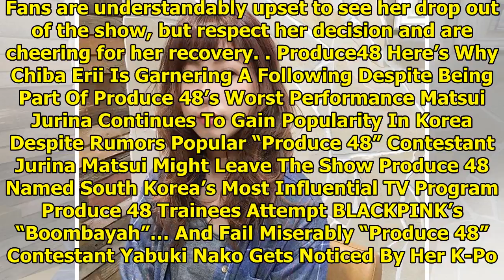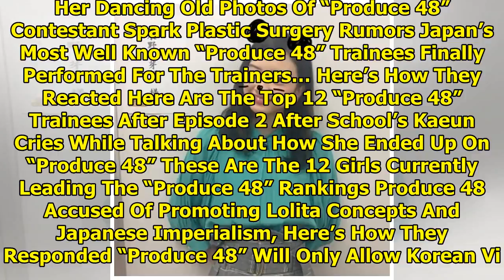(★BREAKING) SKE48’s Matsui Jurina Confirmed To Be Leaving “Produce 48”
Produce 48 contestant and SKE48 member Matsui Jurina has halted all promotions due to health issues,...